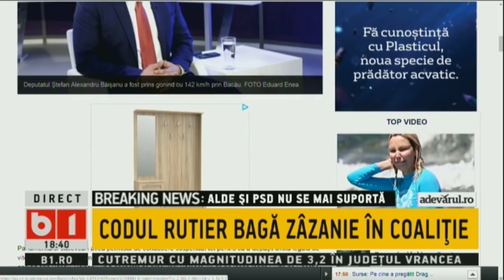BUNA, ROMANIA! OLGUTA S-A RIDICAT PUTIN SI A RAMAS FARA SCAUN. 20 NOV18, P1/2